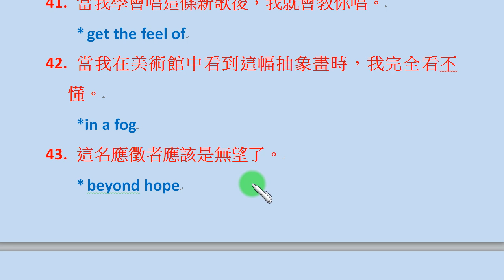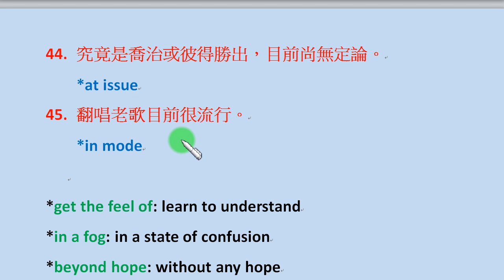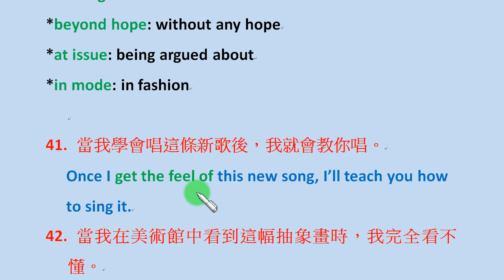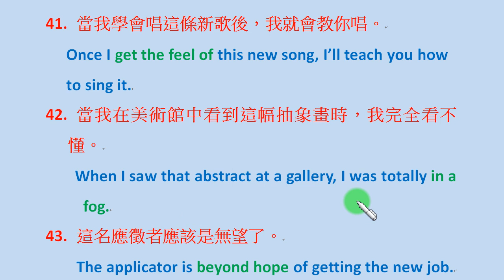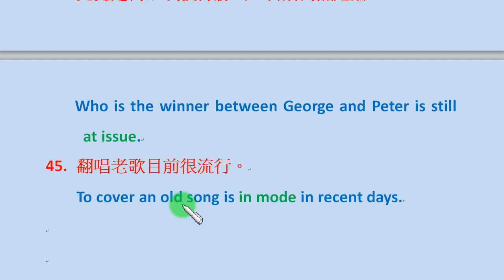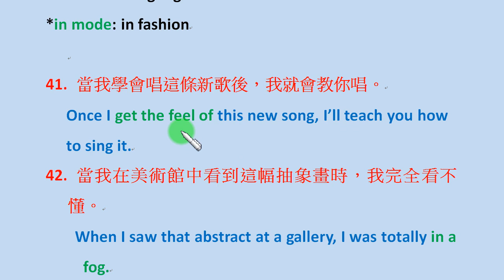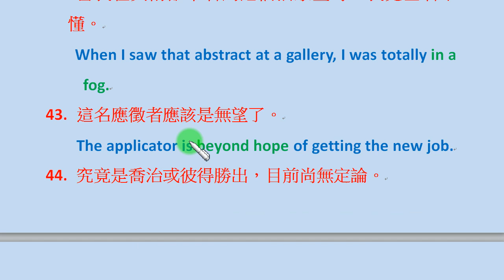成語造句篇第9集get the feel of 嘗試瞭解, in a fog迷茫的, beyond hope沒希望的, at issue爭論中的, in mode流行...